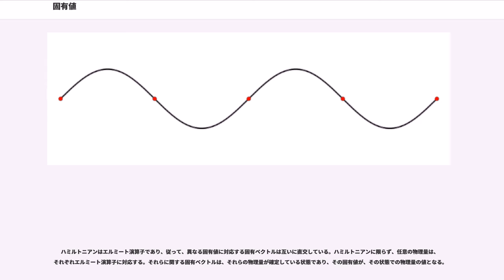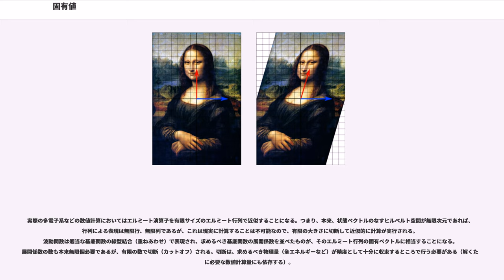固有値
線型代数学において、線型変換の特徴を表す指標として固有値 () や固有ベクトル () がある。この2つの用語を合わせて、固有対 (eigenpair) という。与えられた線型変換の固有値および固有ベクトルを求める問題のことを固有値問題 () という。ヒルベルト空間論において線型作用素 あるいは線型演算子と呼ばれるものは線型変換であり、やはりその固有値や固有ベクトルを考えることができる。固有値という言葉は無限次元ヒルベルト空間論や作用素代数におけるスペクトルの意味でもしばしば使われる。

現在では、固有値の概念は行列論とからめて導入されることが多いものの、歴史的には二次形式や微分方程式の研究から生じたものである。

18世紀初頭、ヨハン・ベルヌーイとダニエル・ベルヌーイ、ダランベール および オイラーらは、いくつかの質点がつけられた重さのない弦の運動を研究しているうちに固有値問題につきあたった。18世紀後半に、ラプラスとラグランジュはこの問題をさらに研究し、弦の運動の安定性には固有値が関係していることをつきとめた。彼らはまた固有値問題を太陽系の研究にも適用している。

オイラーはまた剛体の回転についても研究し、主軸の重要性に気づいた。ラグランジュがこの後発見したように、主軸は慣性行列の固有ベクトルである。19世紀初頭には、コーシーがこの研究を二次曲面の分類に適用する方法を示し、その後一般化して任意次元の二次超曲面の分類を行った。コーシーはまた （特性根）という言葉も考案し、これが今日「固有値」と呼ばれているものである。彼の単語は「特性方程式 ()」という用語の中に生きている。

フーリエは、1822年の有名な著書 () の中で、変数分離による熱方程式の解法においてラプラスとラグランジュの結果を利用している。スツルムはフーリエのアイデアをさらに発展させ、これにコーシーが気づくことになった。コーシーは彼自身のアイデアを加え、対称行列の全ての固有値は実数であるという事実を発見した。この事実は、1855年にエルミートによって、今日エルミート行列と呼ばれる概念に対して拡張された。ほぼ同時期にブリオスキは直交行列の固有値全てが単位円上に分布することを証明し、クレープシュが歪対称行列に関して対応する結果を得ている。最終的に、ワイエルシュトラスが、ラプラスの創始した安定論 () の重要な側面を、不安定性の引き起こす不完全行列を構成することによって明らかにした。

19世紀中ごろ、ジョゼフ・リウヴィルは、スツルムの固有値問題の類似研究を行った。彼らの研究は、今日スツルム–リウヴィル理論と呼ばれる一分野に発展している。 ヘルマン・アマンドゥス・シュヴァルツは一般の定義域上でのラプラス方程式の固有値についての研究を19世紀の終わりにかけて初めて行った。一方、アンリ・ポアンカレはその数年後ポアソン方程式について研究している。

20世紀初頭、ヒルベルトは、積分作用素を無限次元の行列と見なしてその固有値について研究した。ヒルベルトは、ヘルムホルツの関連する語法に従ったのだと思われるが、固有値や固有ベクトルを表すために ドイツ語の を冠した最初の人であり、それは1904年のことである。ドイツ語の形容詞 "eigen" は「独特の」「特有の」「特徴的な」「個性的な」といったような意味があり、固有値は特定の変換に特有の性質というものを決定付けるということが強調されている。英語の標準的な用語法で "proper value" ということもあるが、印象的な "eigenvalue" のほうが今日では標準的に用いられる。フランス語では である。

固有値や固有ベクトルの計算に対する数値的なアルゴリズムの最初のものは、ヤコビが対称行列の固有値固有ベクトルを求める手法として
（ヤコビの提出したヤコビ法（電子計算機が発明されたときにフォンノイマンが発見したと思われたが実際はヤコビが既に述べていた）、
ガウスによる行列の基本変形操作によるヘッセンベルグ形式への還元、などが知られていた）、
1929年にフォン・ミーゼスが公表した冪乗法 () である。今日最もよく知られた手法のひとつに、1961年にFrancisとKublanovskayaが独立に考案したQR法がある。

空間の線型変換（回転、鏡映、拡大・縮小、剪断、およびそれらの任意の合成）は、それがベクトルに対して引き起こす影響によって視覚化することができる。ベクトルは一点から他の点へ向かう矢印によって視覚化される。